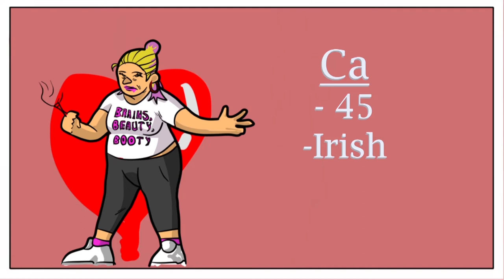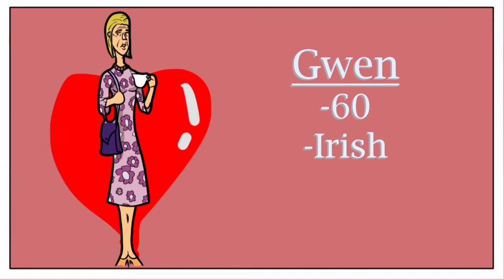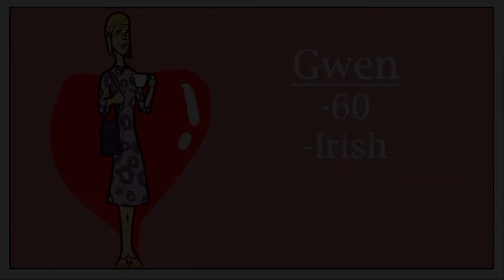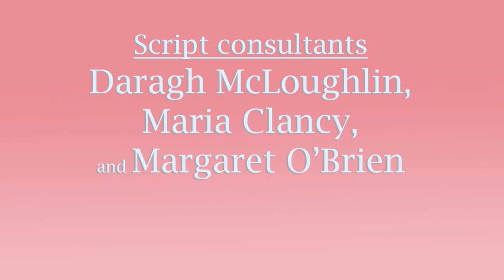Cursed Dates - Short Animation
This short animation was created by 3rd year students Senan O'Sullivan and Robert Stanley, Digital Animation Production, LIT Clonmel Campus in association with the Tudor Artisan Hub, Carrick on Suir and Writing Changes Lives as part of their work experience project 2019.

Animation and Character Designs by Senan O' Sullivan
Background, Titles and Storyboards by Robert Stanley

Voice Actors: Teddy - Walter Dunphy,
Zelda - Katie McDonald
Ludmille/Ca/Gwen - Mary McGrath

Script Writers: Mary McGrath, Brendan O'Brien and Katie McDonald
Script Consultants: Daragh McLoughlin, Maria Clancy, Margaret O'Brien, Voice Acting Coach/Consultant: Maria Clancy
Recorded by Tudor Artisan Hub.

Directed and Produced by the Tudor Artisan Hub in association with Margaret O' Brien, Writing Changes Lives.

The Authors and Creators of any sound effects in this video do not represent, endorse or sponsor this video in anyway.

Well done to all involved in this Animation Work Experience project.